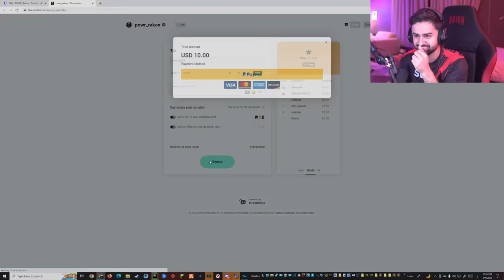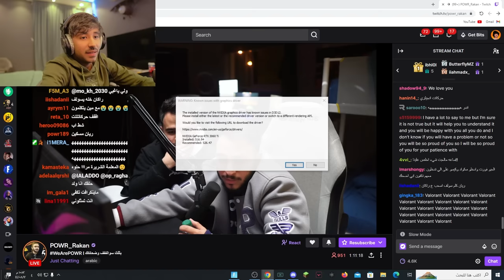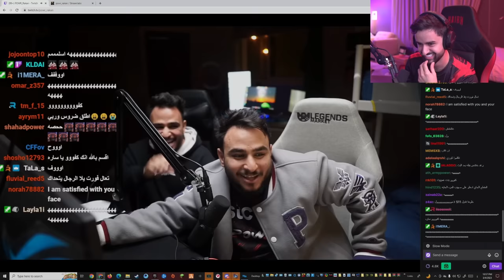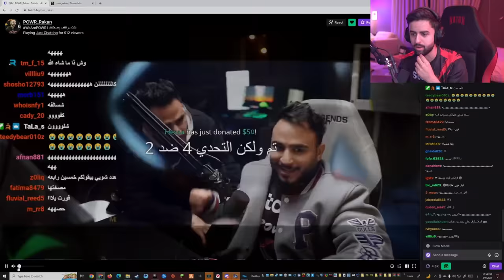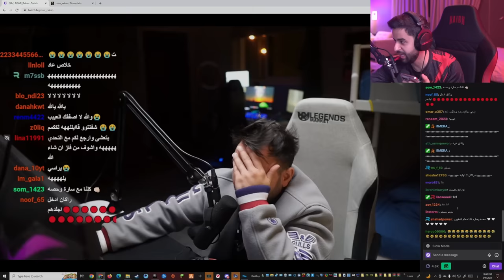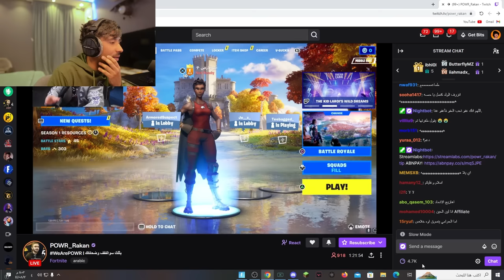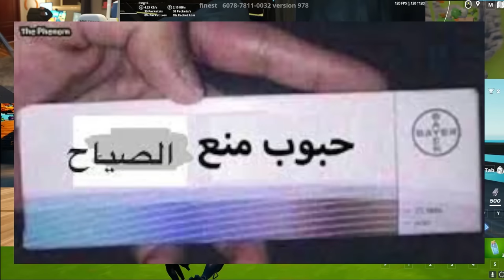ستريم سنايب ولكن مع مريومه 😂🔥!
رابط تطبيق شاورمر:
ابل ستور

مونتاج:
سناب :
shongxbong_yt